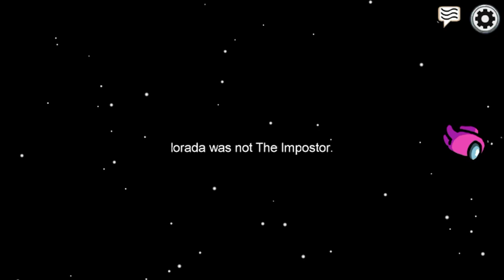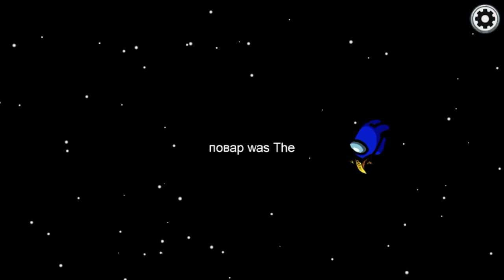Among us #2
Hi folks this will be a monthly episode now, if you enjoyed watching me not being a imposter and watching this video then please leave a like and please consider subscribing to the channel, thanks, :)